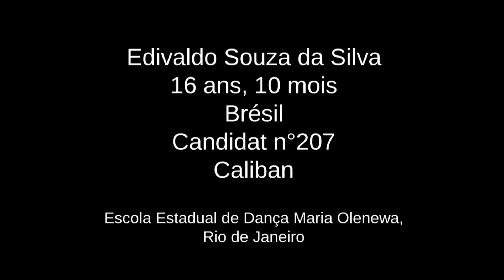Prix de Lausanne 2011 - Contemporary Selections - Edivaldo Souza da Silva